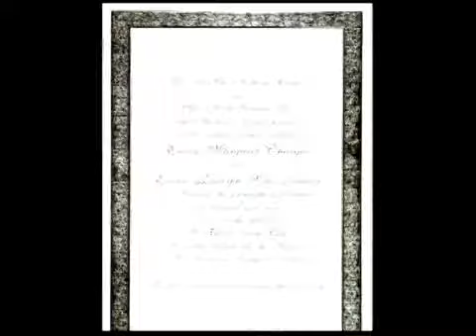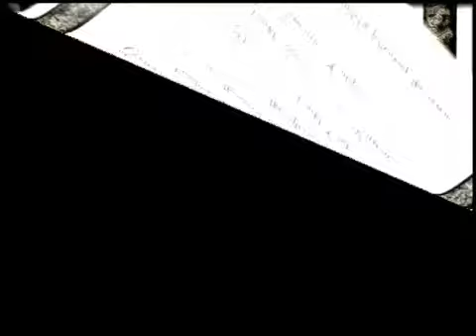Wedding Video- Introduction- Soto